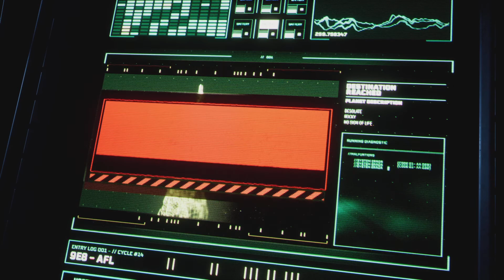Selene Carnage Mode On ~ Returnal (PS5)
About the Video :

Selene shows her quick skills while encountering multiple deadly aliens which includes multiple bosses of sub categories.

Enjoying this game to next level.